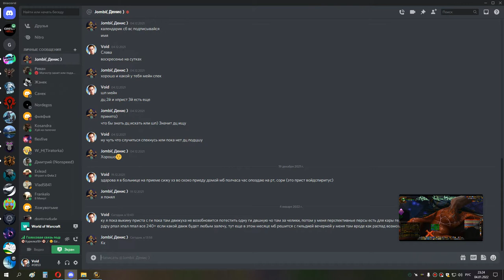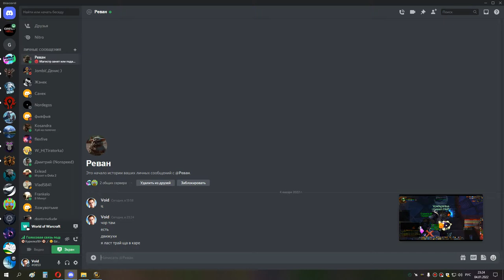7я часть КАРА ГЕР ДЦ ШП ХПРИСТ 04 01 22